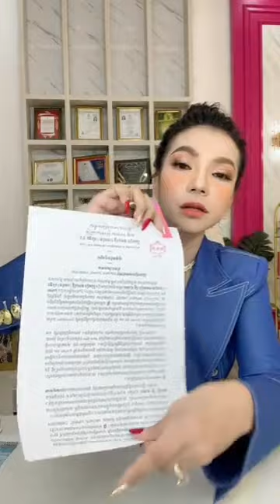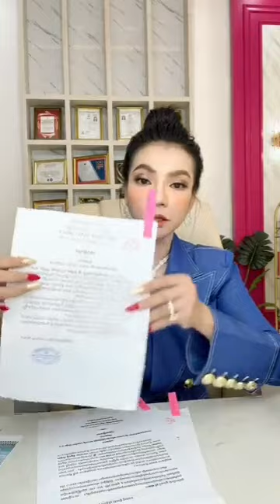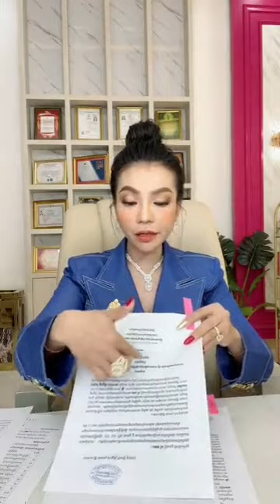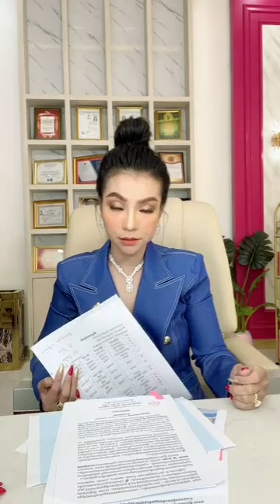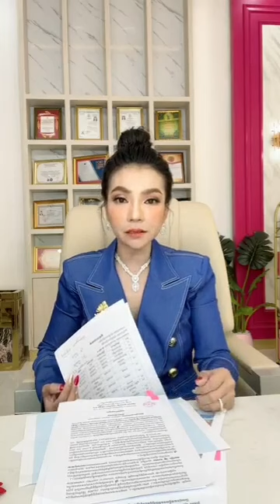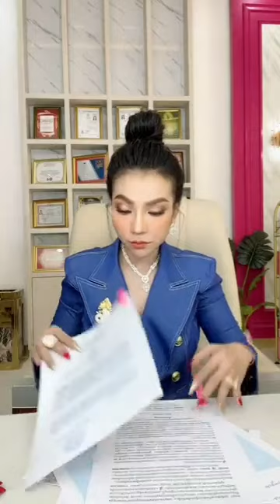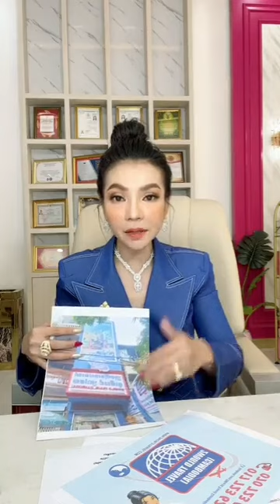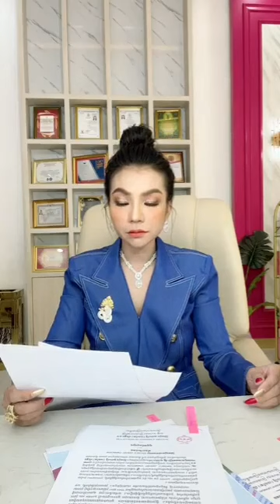ក្ដៅដូចបាយពុះ! អ្នកនាង ទ្រី ដាណា ខឹងខ្លាំងលើក្រុមហ៊ុនទេសចរណ៍ ទុកពេលឲ្យ12ម៉ោង បើមិនចេញលិខិតសុំទោសទេគឺ